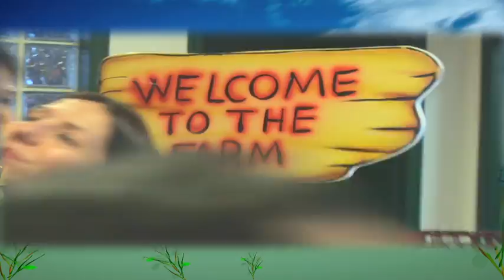COCORICO Aniversario - Romulo Eduardo - Cocorico - 1 Aninho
FESTA NA FAZENDA COCORICO